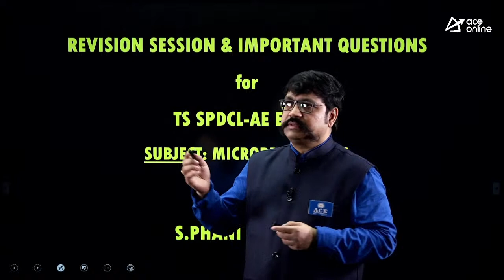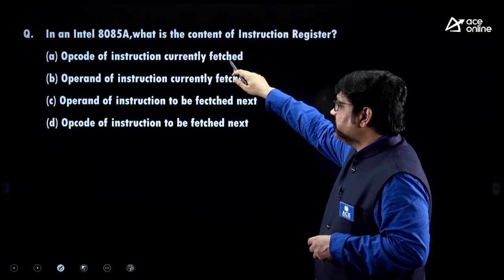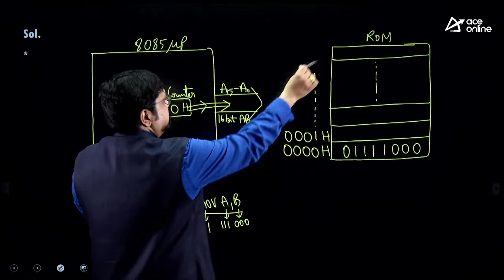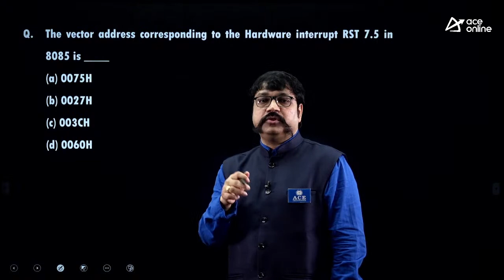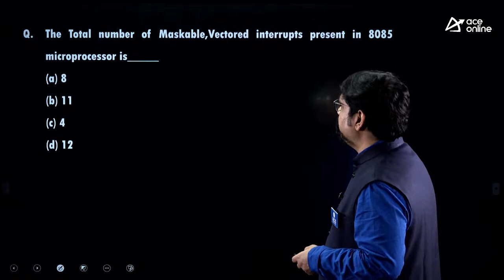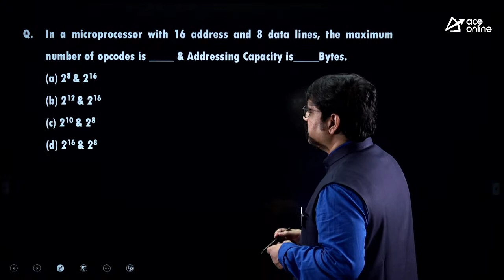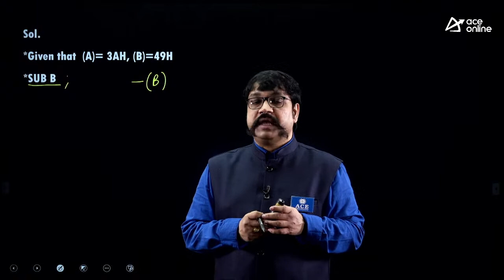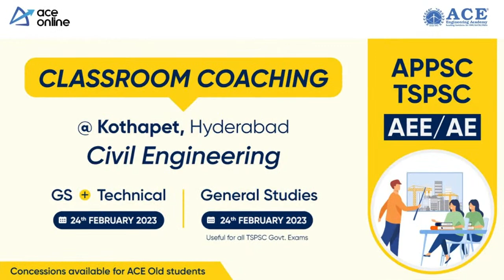Microprocessors : TSSPDCL-AE | Revision Session & Imp Questions | Phani Krishna Sir | ACE Online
In this Live Session, Mr. Phani Krishna Sir will be analyzing the TS SPDCL-AE Revision Session & Important Questions, by furnishing solutions to some of the questions to help the candidates to understand the concepts and approach to solving similar problems.This session Grasp the opportunity to assess your strengths and weaknesses regardless of your level of experience, and optimize your chances at cracking the TS SPDCL-AE exam. Don't miss this informative session that can make a substantial influence in your exam preparation.